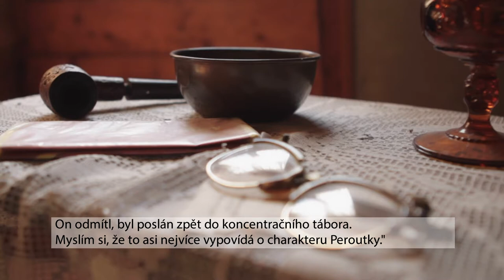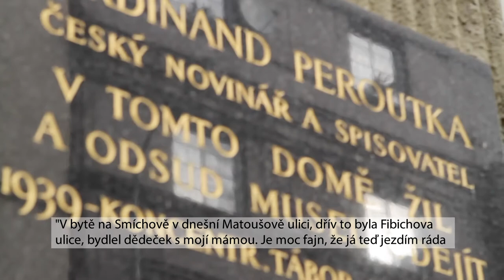Čestní občané 2021 - Ferdinand Peroutka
Ferdinand Peroutka-in memoriam, český spisovatel, dramatik a publicista

Český spisovatel, dramatik a publicista. Narozen 6. února 1895 Praha –20. dubna 1978 New York. Bývá považován za jednoho z nejvýznamnějších představitelů české předválečné demokratické žurnalistiky. Je autorem díla Budování státu, pojednávajícího o vzniku a prvních letech Československa. Svoji novinářskou kariéru započal hned po maturitě v roce 1913 příspěvky do
Herbenova časopisu Čas. Po komunistickém únorovém převratu roku 1948 odešel do exilu. Byl oceněn řádem Tomáše Garrigua Masaryka.